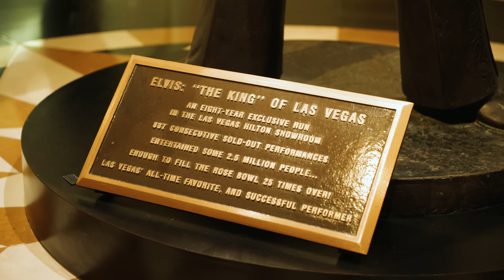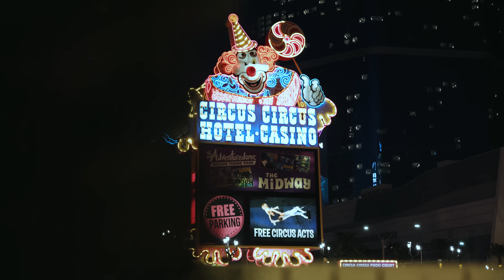CIRCUS CIRCUS ¿El PEOR hotel de LAS VEGAS? | La Mole